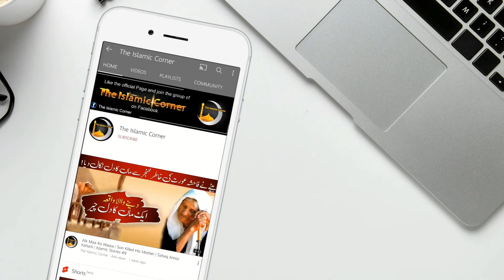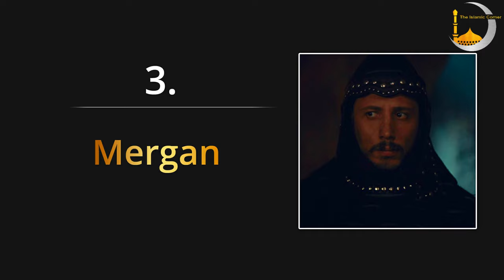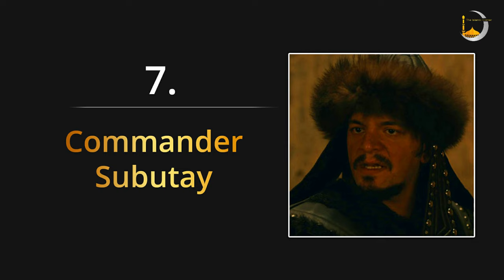Most Dangerous Mangol Commanders in Drilis Ertugrul Ghazi | The Islamic Corner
Time Chart:
00:00 - Introduction to Mangols
00:57 - Noyan (Mangal Commander)
02:10 - Tangut
03:07 - Mergan
04:07 - Ulu Bilge Şaman (Bachu)
05:13 - Commander Karabora
06:09 - Commander Alancak
07:19 - Commander Subutay
08:32 - Commander Arikbuka
09:17 - Oktai Khan